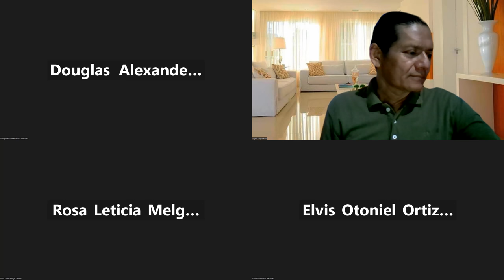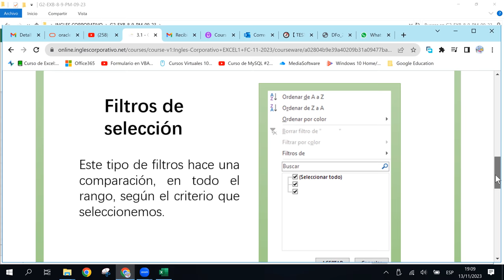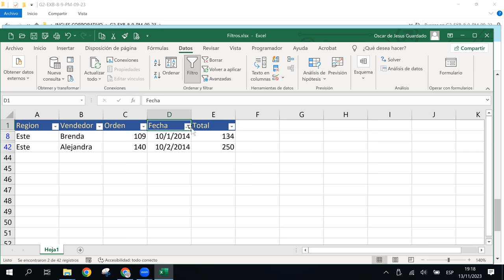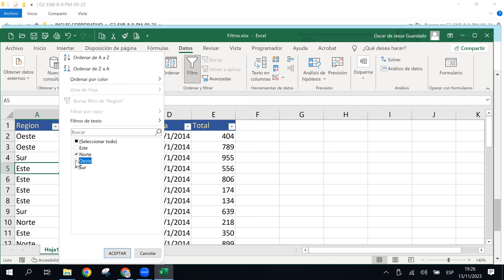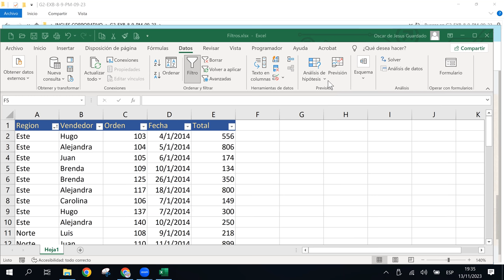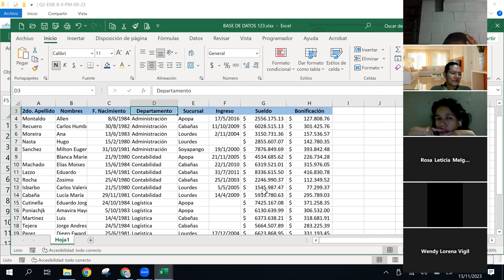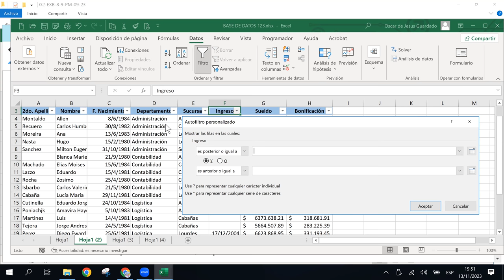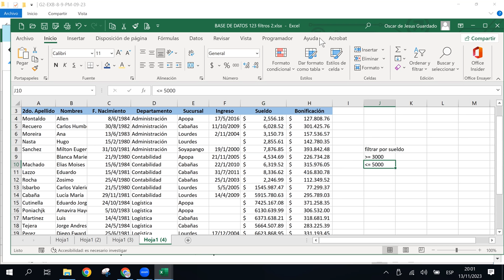SESION9 - 13/11/2023 - EXB-01-7-8-PM-11-2023 - GUARDADO - USO DE FILTROS